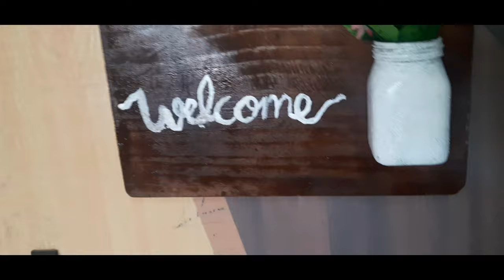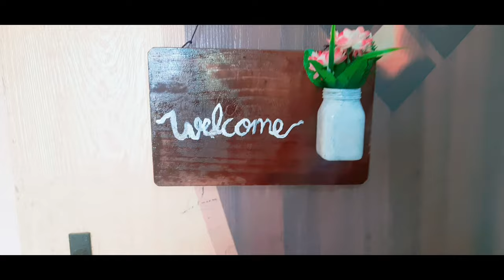How to make Welcome board wall hanging/ Door Hanger/ welcome board ideas தமிழில் /K2b craft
Welcome Door Hanger/ Door Hanging/K2b craft
inspired from Amazon the most unique welcome door hanger for anyone who loves decorating.looks great in entrance of your home.this item is handmade and hand painted